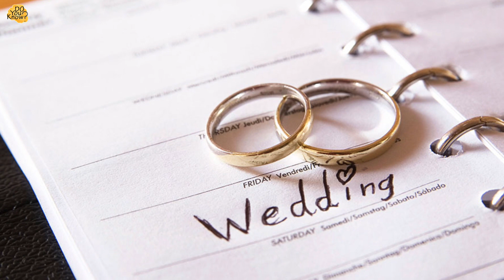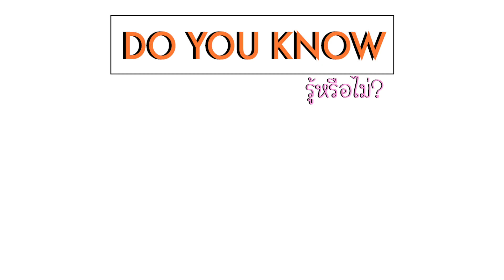คู่รักดาราที่คบกันนานจนรู้ใจกัน แต่ทำไมยังไม่ได้แต่งงานกันสักที? (รู้หรือไม่?)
หากพูดถึงคู่รักที่คบกันมาหลายๆปี คำถามที่จะถูกถามมากที่สุดก็คือ เมื่อไหร่จะแต่งงาน? แต่บางคนอาจคบกันเพียงไม่นานก็แต่งงาน แต่ก็มีอีกมากที่คบกันมายาวนานบางคู่นานเป็น 10  ปี ยังไม่ได้แต่งงานเลย คลิปนี้จึงขอยกตัวอย่าง ดาราที่คบกันมานาน แต่มีเหตุผลที่ยังไม่ได้แต่งมาให้เพื่อนๆชม ไปดูพร้อมกันเลยดีกว่าค่ะ ว่ามีใครกันบ้าง?